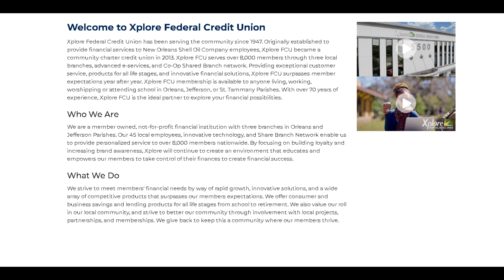Xplore Federal Credit Union No Credit Check Loan Plus Review! Borrow up to $1,000 !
Xplore Federal Credit Union No Credit Check Loan Plus Review! Borrow up to $1,000 — and get your funds in under an hour!

Fast financing with NO CREDIT CHECK!
Fixed rates of 28.00% APR*
Borrow up to $1,000
Terms up to 6 months
Get funded in 24 hours!
No prepayment penalties
Quick, local decision-making and processing
Attentive, friendly service from start to finish
Applicant must have an active account* for at least one (1) month.
Applicant must have a perpetual recurring automatic deposit** of at least $200 per month for a minimum of three (3) consecutive months with Xplore FCU. The direct deposit / automatic deposit must be in the name of the primary account holder.
No active Chapter 13 bankruptcies.
All accounts and loans must be in good standing for up to six (6) months. No delinquent loans.***
All No Credit Check Loan Plus (NCCL+) payments must be set on immediate payroll.
Any existing NCCL/ NCCL+ must complete four (4) full monthly payments before a refinance is available.
Must settle any existing NCCL with the proceeds from the new loan. Must settle any existing NCCL+ or NCCLX prior to originating a new loan.
A $20.00 application fee will be debited from member’s account prior to loan being processed.